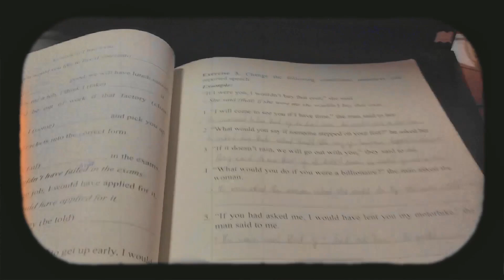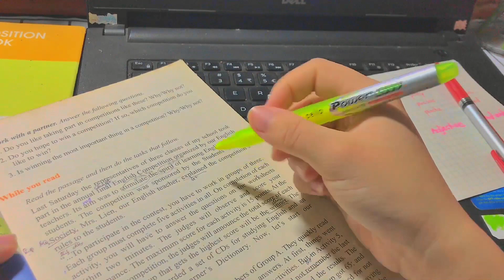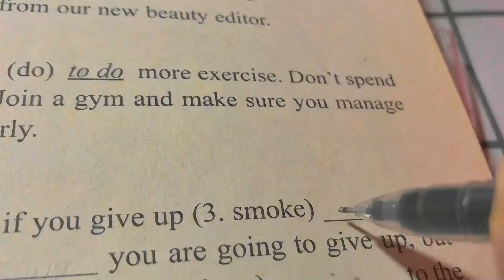STUDY VLOG #15| Get up early to study, do homework with me/ Motivational Video for Study/ PThoura 📚🌷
🍑💌: Get up early to succeed 😊, a study vlog for the new day. Get up and study, guys. Hope this vlog will give you some motivation. Wish you all a good day of studying and working!
🤍 FIGHTING!!!

𝙩𝙞𝙢𝙚 𝙞𝙣 𝙫𝙞𝙙𝙚𝙤
0:00 - Review
0:48 - Let's Study Guys
7:00 - Outro

Please do not copy, thank you

  PThoura ©